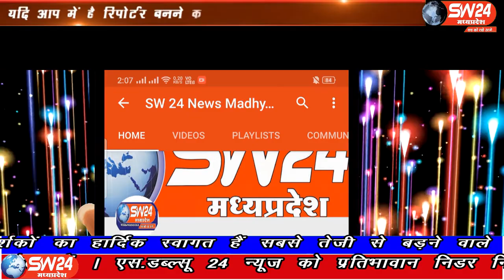SW 24 News Madhyapradesh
बड़वानी जिला अस्पताल में बनी जनरल ओटी की पीओपी से तैयार की गई छत गिर गई गनीमत रही कि इस दौरान ऑपरेशन नही हो रहा था यदि ऑपरेशन हो रहा होता तो मरीज या स्टॉफ को चोट लग सकती थी। बड़वानी से अतुल कुमावत की रिर्पोट